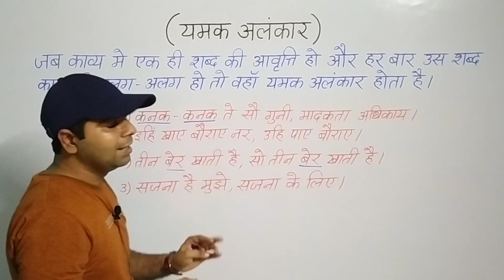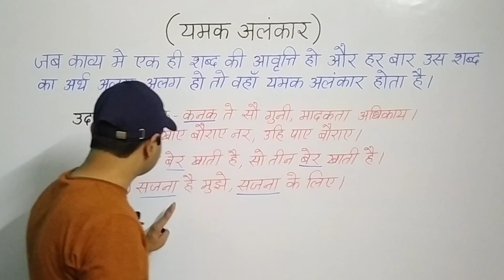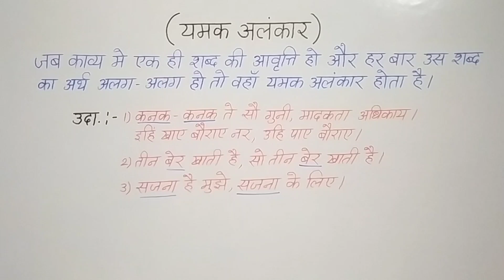यमक अलंकार की परिभाषा | यमक अलंकार के उदाहरण | Yamak Alankar | Avinash Mishra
अनुप्रास अलंकार की परिभाषा एवं उदाहरण

यमक अलंकार की परिभाषा एवं उदाहरण

श्लेष अलंकार की परिभाषा एवं उदाहरण

वक्रोक्ति अलंकार की परिभाषा एवं उदाहरण

उपमा अलंकार की परिभाषा एवं उदाहरण

रूपक अलंकार की परिभाषा एवं उदाहरण

अतिशयोक्ति अलंकार की परिभाषा एवं उदाहरण

दृष्टांत अलंकार की परिभाषा एवं उदाहरण

उत्प्रेक्षा अलंकार की परिभाषा एवं उदाहरण